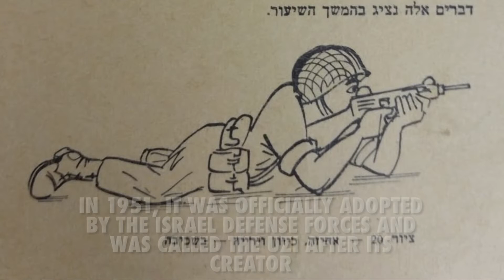Uziel "Uzi" Gal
Uziel "Uzi" Gal was an Israeli gun designer, best remembered as the designer and namesake of the Uzi submachine gun.